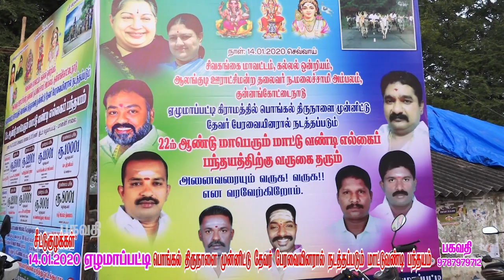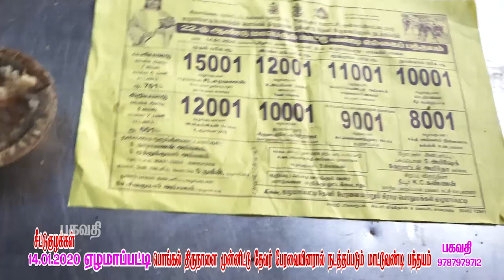ஏழுமப்பட்டி சீட்டு குழுக்கள்